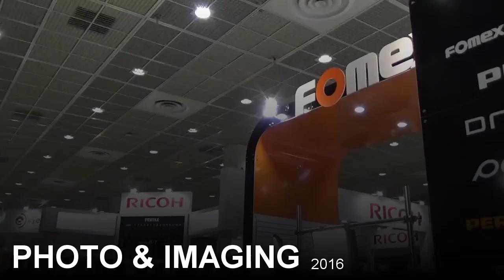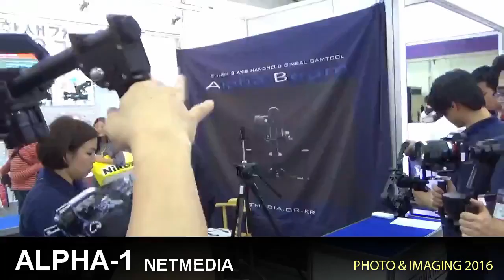NETMEDIA ALPHA-1 GIMBAL- PHOTO & IMAGING 2016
PHOTO & IMAGING 2016 에 전시된
NETMEDIA ALPHA-1 GIMBAL 영상 입니다.